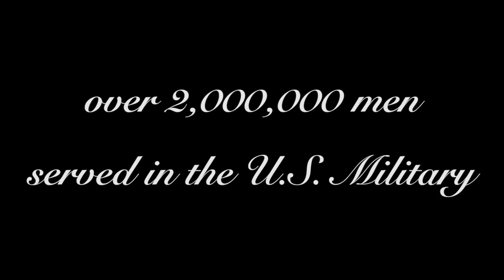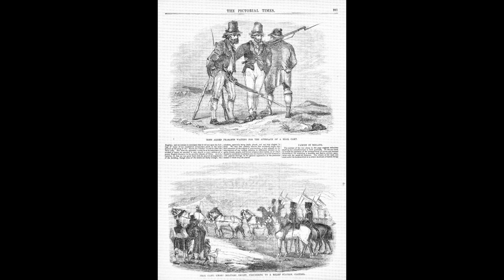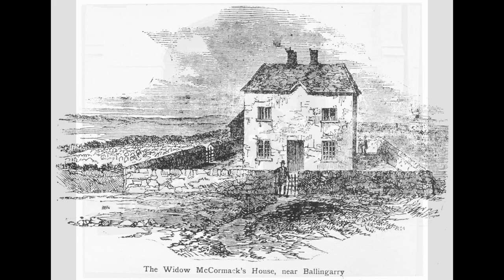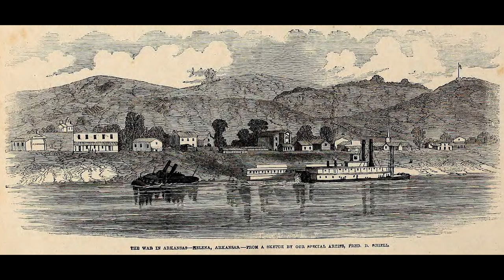Episode 48--Patrick Ronayne Cleburne in Ireland